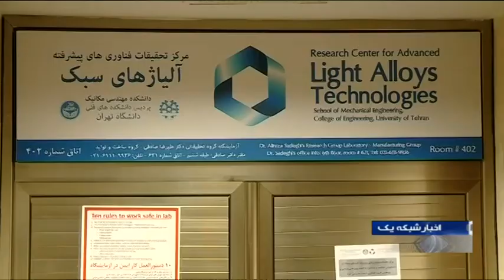Iran Light alloys institute made Electricity equipment, Tehran university تجهيزات الكتريكي آلياژ سبك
Iran Light alloys institute made Electricity equipment, Tehran university
ساخت تجهيزات الكتريكي پژوهشكده آلياژهاي سبك دانشگاه تهران ايران